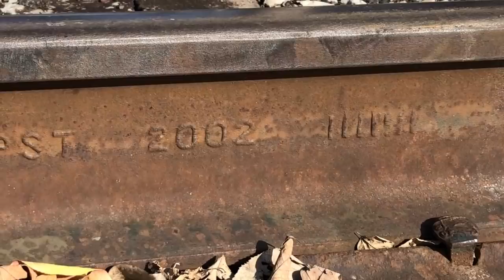Street Running Train! Indiana Short Line Railroad HSRR, Santa Claus Christmas Train In The Road!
Santa Claus train street runner on Hoosier Southern Railroad.  This Indiana train was a Christmas train that runs from Tell City, Indiana to Troy, Indiana along the Ohio River on a short line railroad.      Train run by scenes and a train pacing scene on the street runner section is included in the video.   Watch as Santa Claus and Mrs Claus ride the train with us and give toys to the kids.  This train ride was awesome!  Filmed December 22, 2018.  I changed the title on 4-25-22.  See my Street Running Trains playlist for more trains in the street!

Please Watch Another JawTooth Video!

Here is an interesting video called Railroad Shoo-fly Part 2 Check out this video of a train interrupting Santa Light Up LaGrange Celebration!